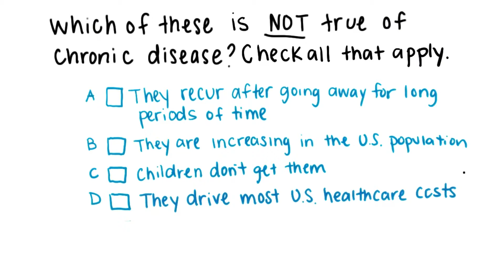Categorizing Quiz - Georgia Tech - Health Informatics in the Cloud